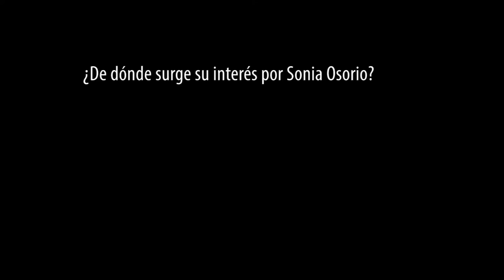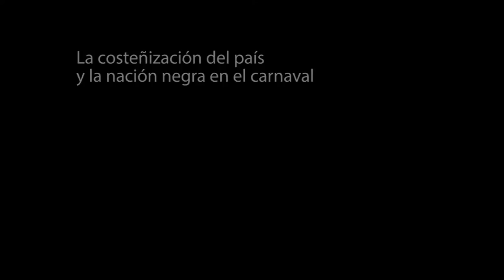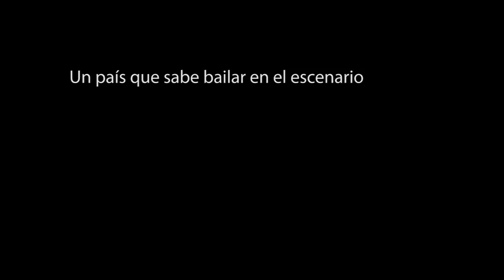El ballet de Sonia Osorio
María Teresa García Schlegel es Profesora del Programa de Arte Danzario de la Facultad de Artes-ASAB, Universidad Distrital Francisco José de Caldas. Candidata a Doctora en Antropología de la Universidad Nacional de Colombia. Su trayectoria como bailarina profesional inició en el Ballet de Camagüey (Cuba) y ha sido autora de varias publicaciones sobre la danza, el cuerpo y las mujeres en Colombia. Siendo bailarina, coreógrafa y profesora de danza clásica, en el 2011 empezó una investigación antropológica sobre el Ballet de Sonia Osorio.